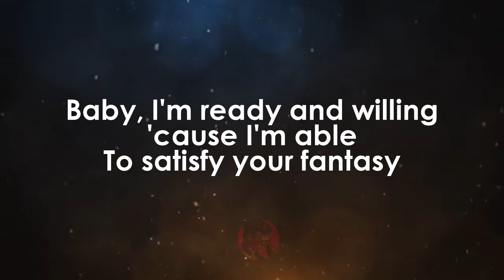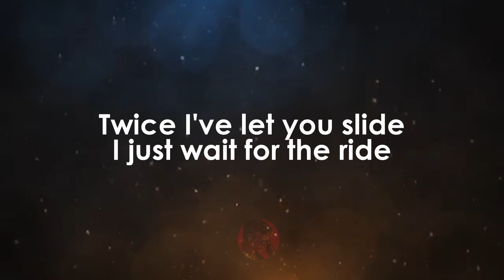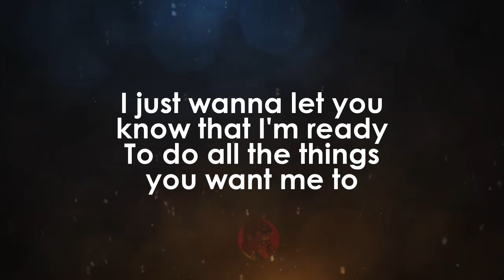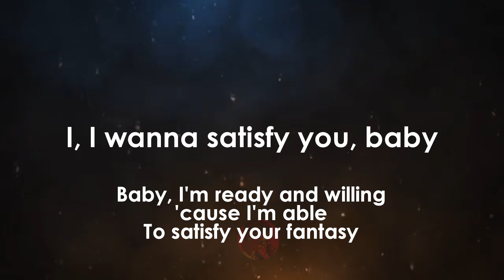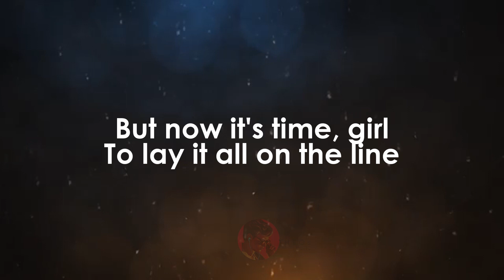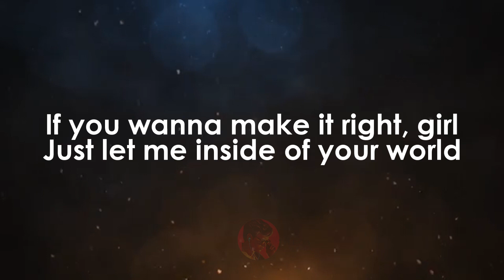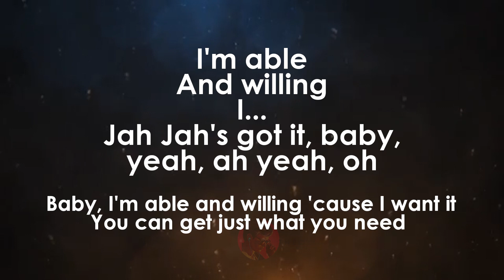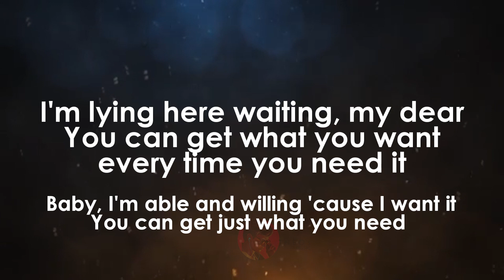Ready, Willing & Able | Jaheim karaoke